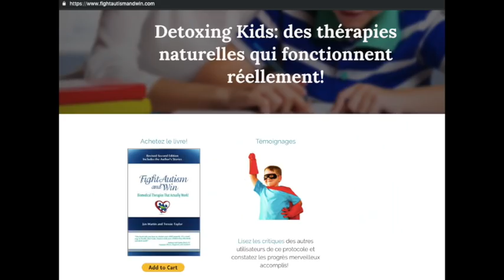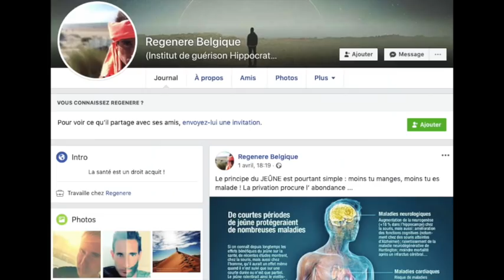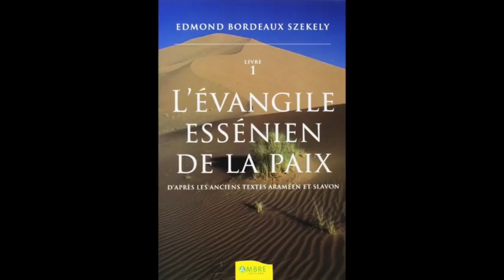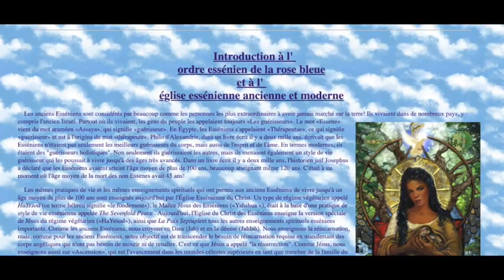Jandrok, ta gueule toi d'abord !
Les gilets jaunes... Une histoire de société
Pour Jandrok, si tu veux devenir chercheur, il n'est jamais trop tard